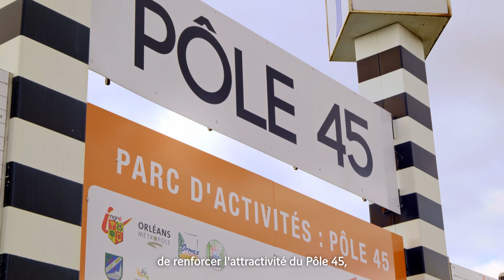A10 diffuseur de Saran-Gidy : présentation du projet par les équipes de la maîtrise d’ouvrage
Les équipes de la maîtrise d’ouvrage de VINCI Autoroutes présentent le projet du diffuseur de Saran-Gidy et ses enjeux environnementaux.